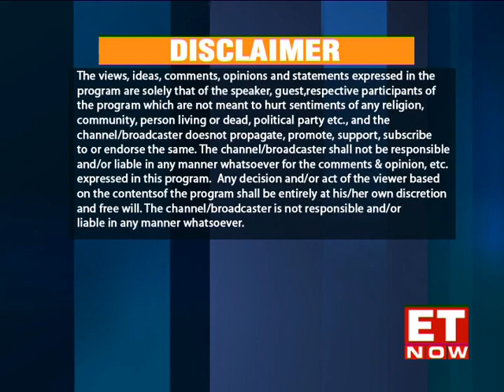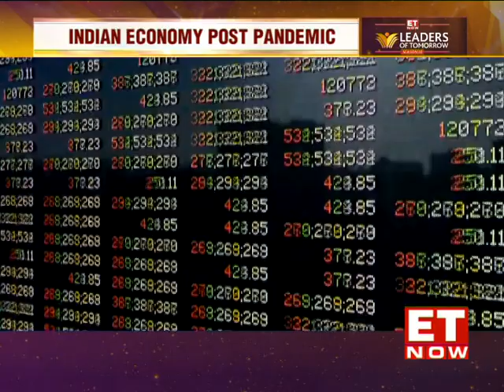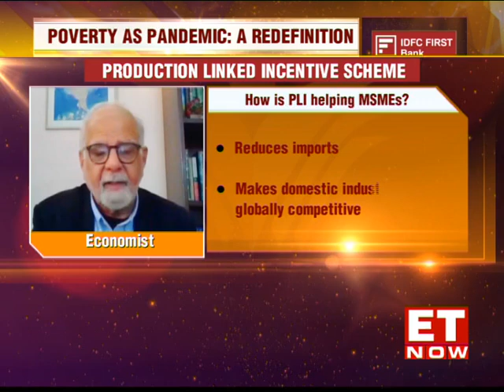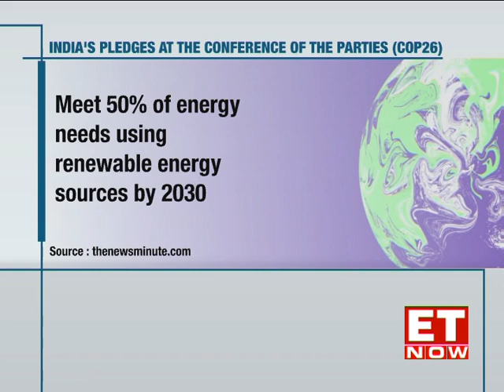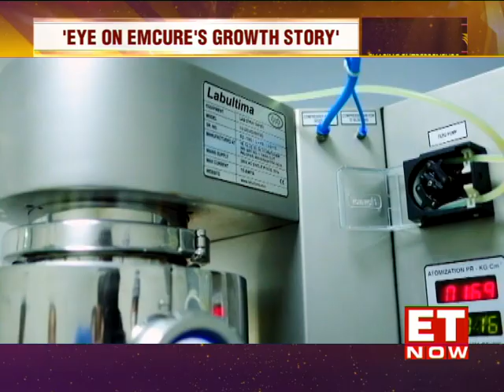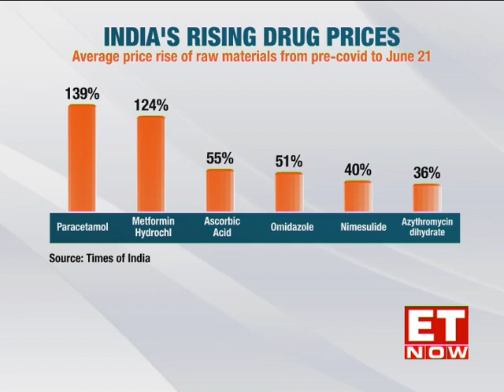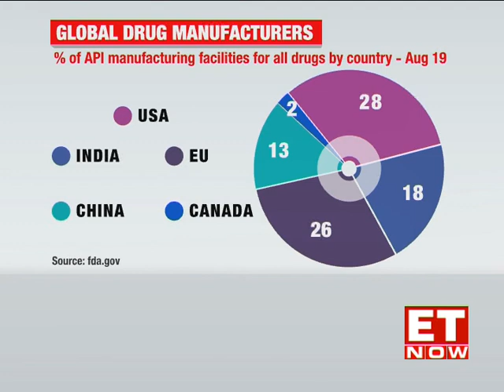Leaders of Tomorrow | Season 10 | Surjit Bhalla | Namita Thapar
In this episode of Leaders of Tomorrow, we bring to you a conversation with Surjit Bhalla, Executive Director, IMF for India, Author, Economist & Columnist & Namita Thapar, Executive Director, Emcure Pharmaceuticals where we decode the economic outlook for India in 2022 & the major healthcare concerns in the country. They also share their insights on the reform trends in India & the booming pharmaceutical industry.